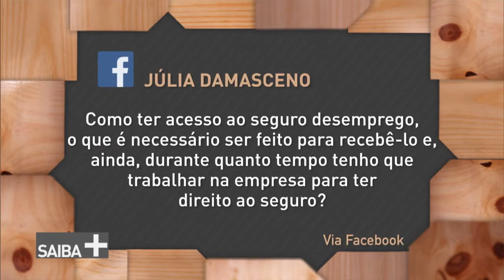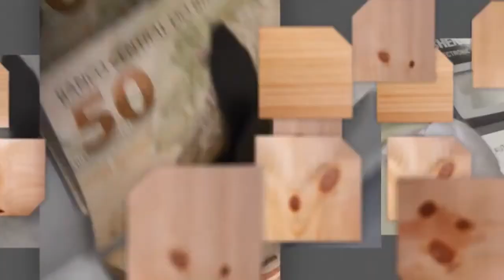Saiba + sobre o seguro-desemprego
SAIBA MAIS - 02.06.17: Programa Saiba + fala sobre o seguro-desemprego, uma assistência financeira temporária para o trabalhador desempregado. Entrevistado dessa edição é Jonas Santana, coordenador geral do Seguro-Desemprego do Ministério do Trabalho.